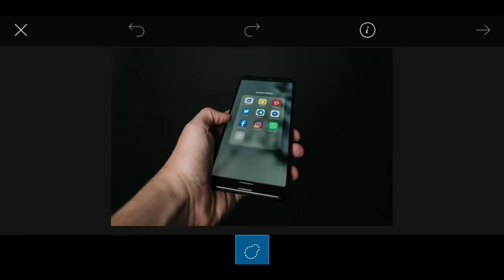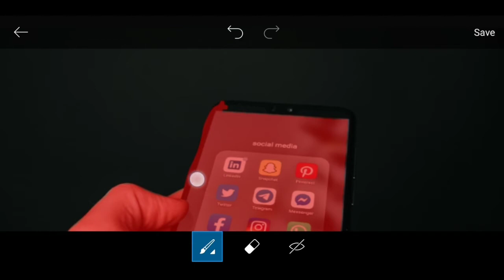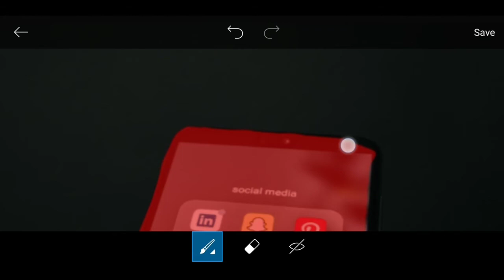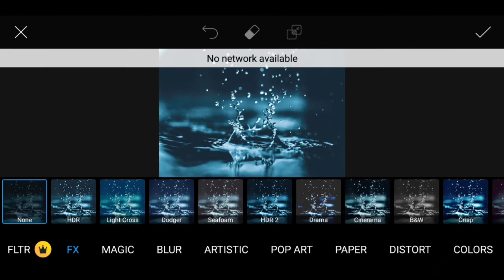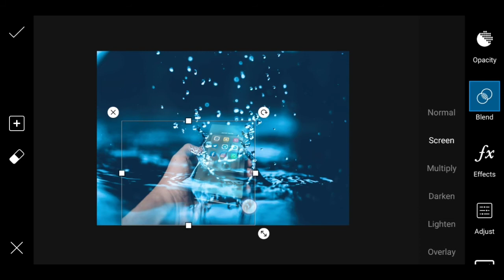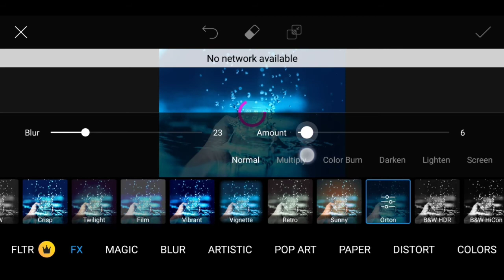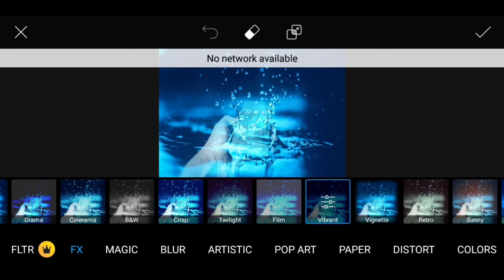Mobile Manipulation in Picsart TAMIL | Mobile Editing TAMIL| SK Editing Tutorials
In this channel I have explained how to edit videos and photos by using our mobiles for beginners. It will be useful for those who are interested in editing . By the help of  my channel you can easily learned  the video editing as well as photo editing.

ABOUT THIS VIDEO :
                                          In this video i have explained about mobile Manipulation in Picsart TAMIL for beginners

Note: All the image/videos shown in the video belong to the respected owners and not me, I'm not the owner of any pictures or videos showed in this video. All content used copyright to SK EDITING TUTORIALS.Use or Commercial display or editing of the content  without proper authorization is not allowed.